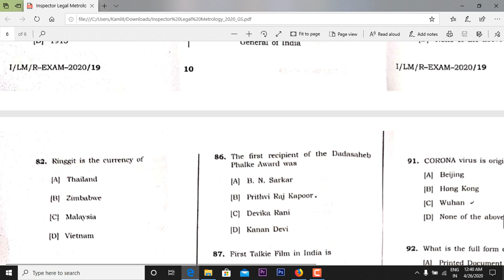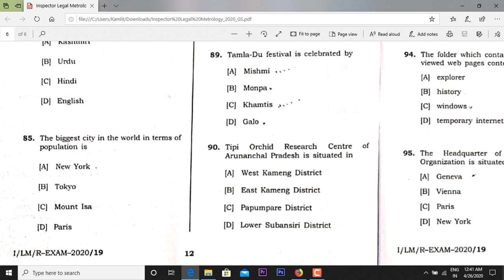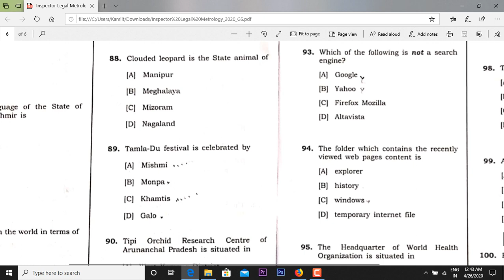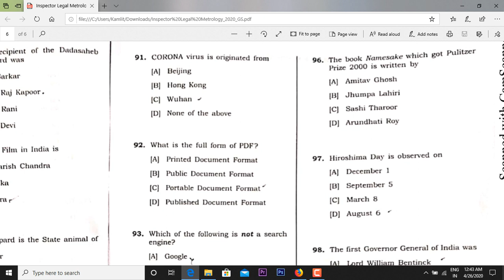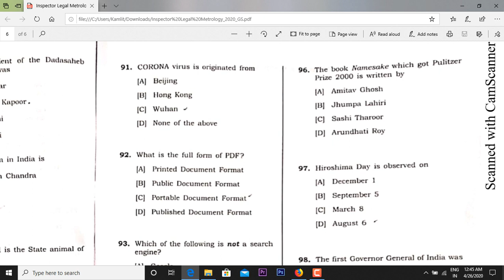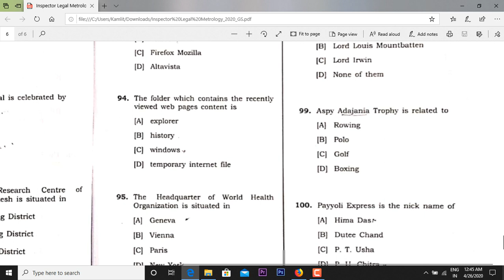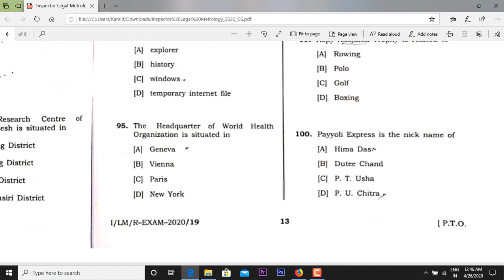Legal Metroloy 2020. part - 3.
APPSCCE 2020

# APPSC